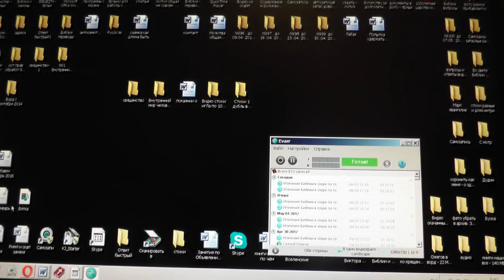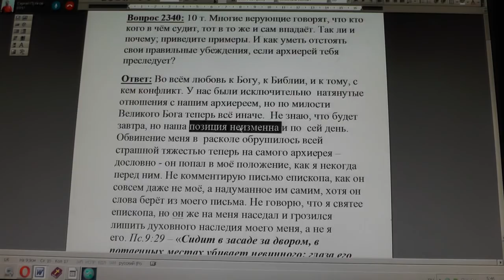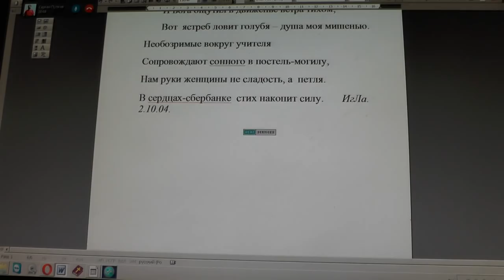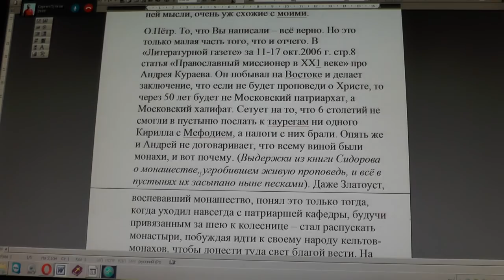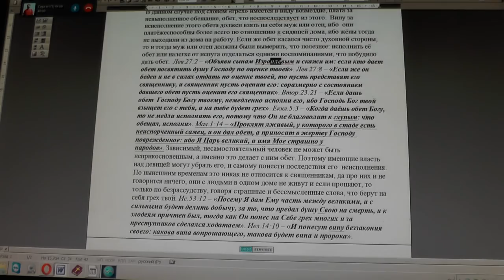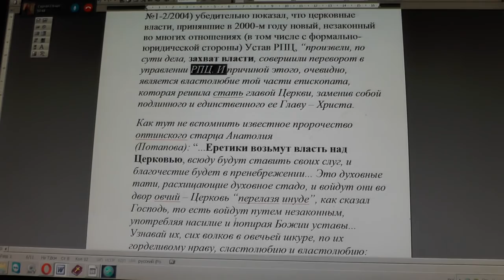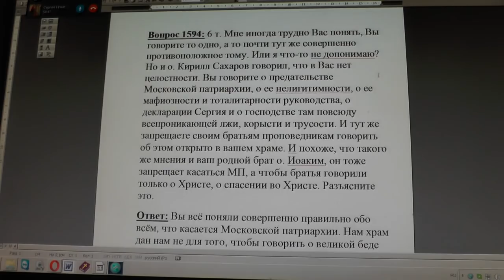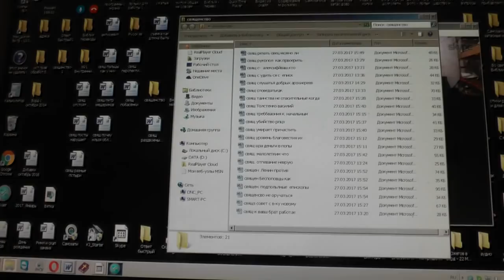№507. События дня. Мрк.12:26. А о мёртвых, что они воскреснут, разве не читали. 02. 05. 2017